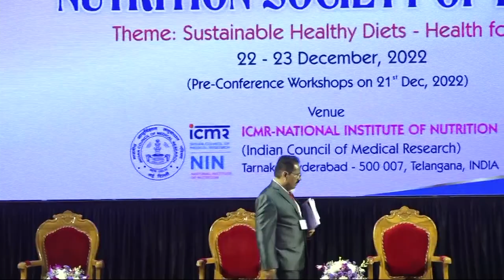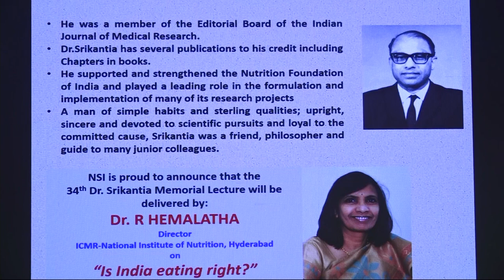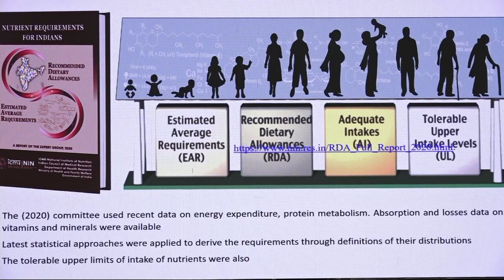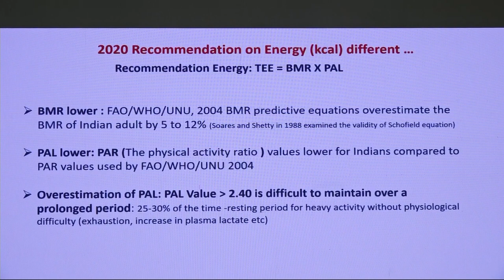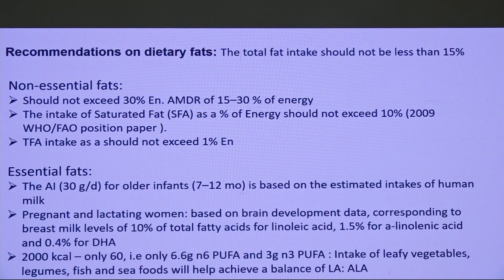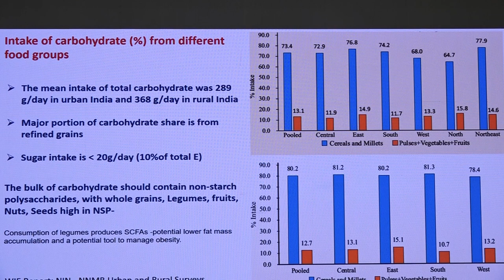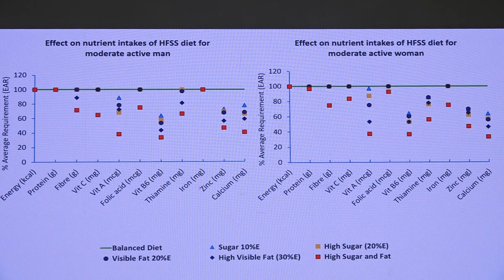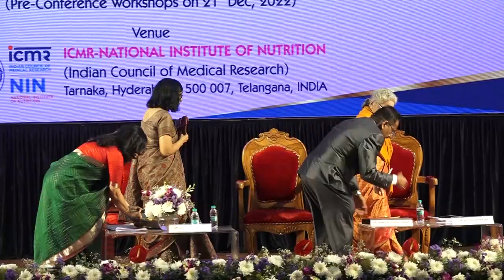Dr. Hemalatha R, ICMR-NIN Director received the Dr. Srikantia Memorial Oration Award at NSI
Congratulations to Dr Hemalatha R, The Director of ICMR-NIN, on receiving the Dr Srikantia Memorial Oration Award at 54th Annual Meet of NSI. Lecture being delivered now.